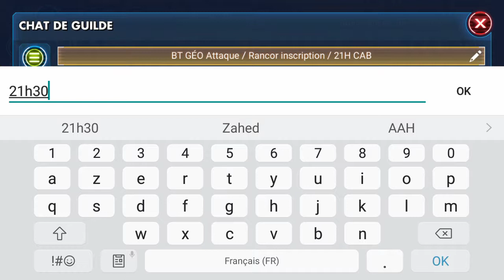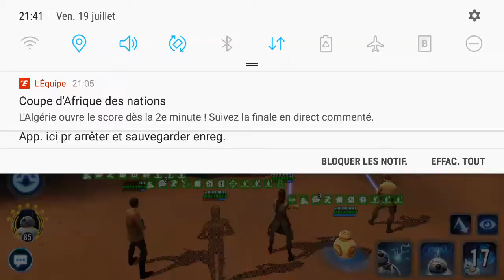Comment soloter le CAB v2 SWGOH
Encore plus mieux que la V1.
Rey / BB8 / C3PO / Finn / Luke vous feront vivre de grand moment d'émotion grâce à leurs talents inégalées d'artiste.
Contenue fabriqué et assemblé en France - Cartel Insurrection Yirt